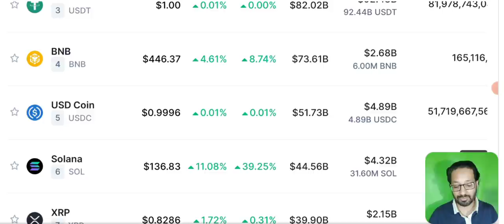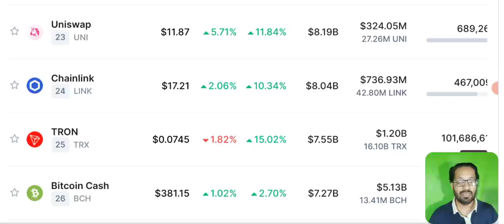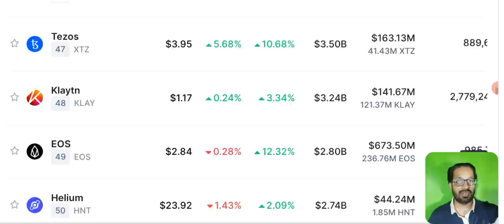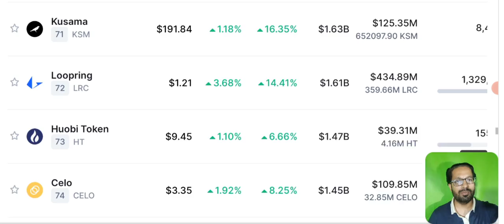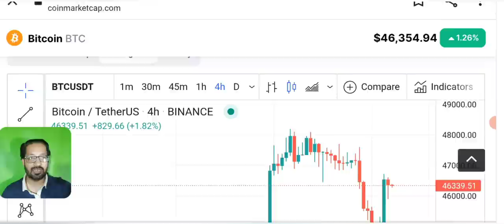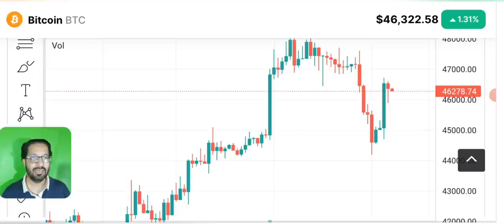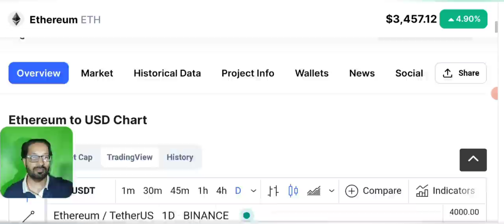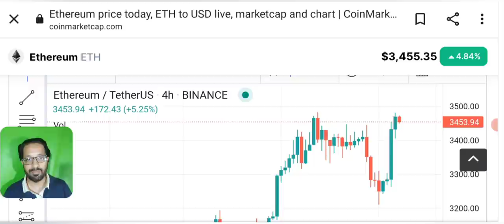Crypto news today - Market going to skyrocket ? Hindi/Urdu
Asalam o alikum dear viewers, today i am here to share with you the price prediction and news update of Bitcoin and crypto market.

Is Market going to skyrocket in next 6 hours ?

Premium Group Joining process

Step 2 : FOR GROUP FEES PAYING PROCESS
CONTACT ON OUR WHATS APP

STEP 3 : TAKE SCREENSHOT OF PAYMENT AND SEND BACK ON THE SAME WHATSAPP NUMBER ABOVE

STEP 4: PAID GROUP LINK WILL BE SENT TO YOU.